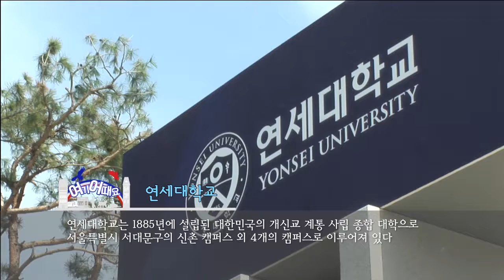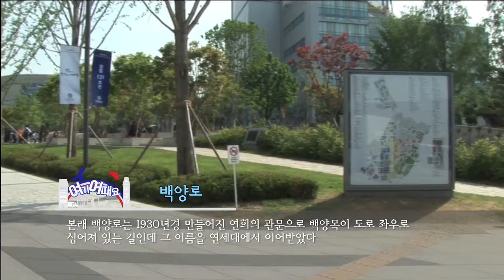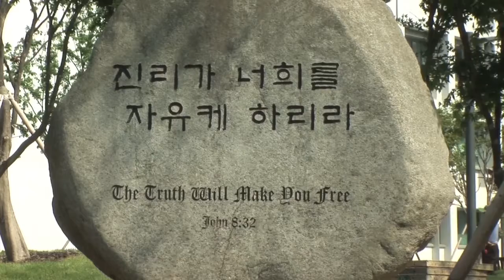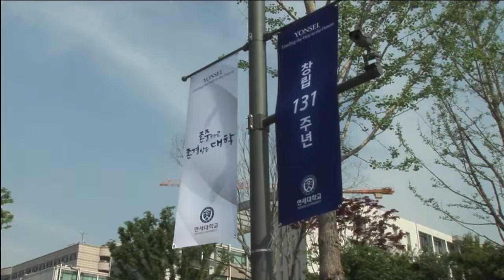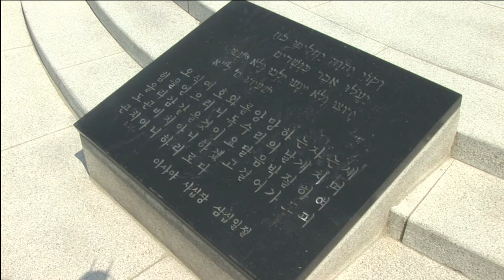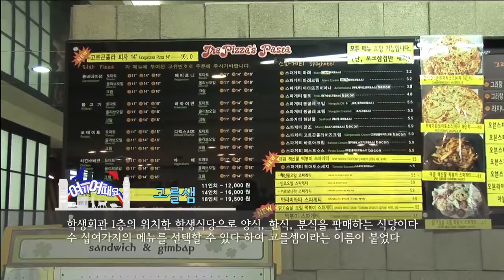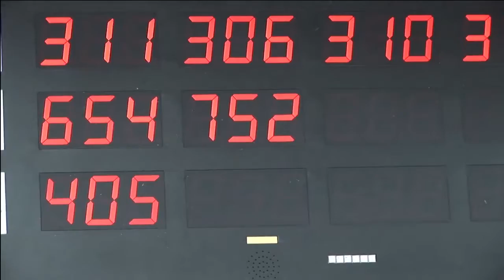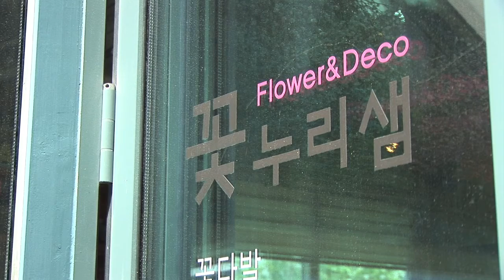【리빙tv】여기어때요, 서울 신촌-연세대학교, 독수리동상, 고를샘, 언더우드관 등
여기어때요 3회,  서울 신촌-연세대학교, 독수리동상, 고를샘, 언더우드관 등

양서은 연세대 국어국문학과